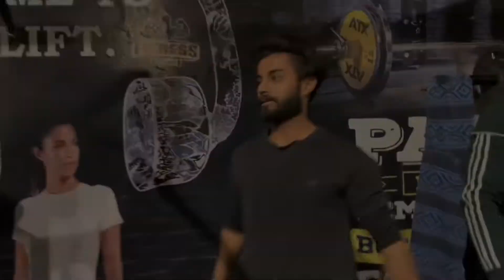Intense Back & Biceps💪🏻 Workout || Pushup Challenge || Boliboys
Intense Back & Biceps💪🏻 Workout || Pushup Challenge || Boli Boys

Boli Boys 😘💫